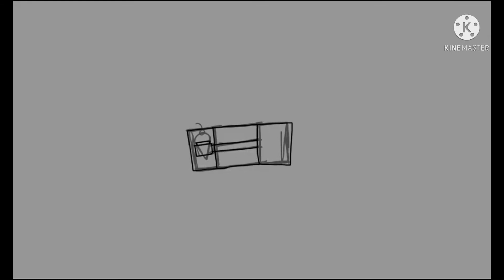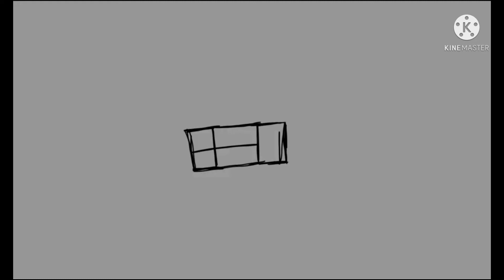meet Connor cheshire cat (willy's wonderland oc) (he was made on yesterday)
Meet Connor cheshire cat, he is amber angel and Bella ballerina's best friend, he is the half cat and half angel, he can dissappear like the cheshire cat, his favorite color is orange and green, he looks like stampy, he has a claw machine to share some ice cream, but when he get angry he has a wire tentacles inside of his tummy to attack or grab them, he also thought Dave devil (daughter of Applemel's willy's wonderland oc) was a bad guy but he found out that he(Dave devil) has a crush on amber angel, he lives in the dark forest, he also hate the I. M. P (blitzo, moxxie, and millie) cuz they hurt the cherubs (cletus, keenie, and Colin's) feeling and kicked out from heaven,he look similar to circus baby in five nights at freddy's : sister location,he has a watch on his tail.